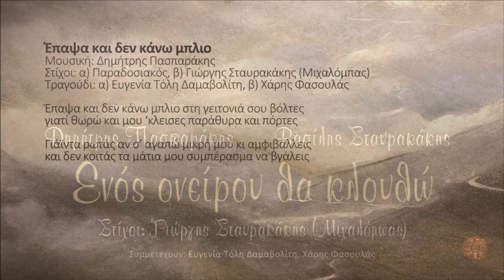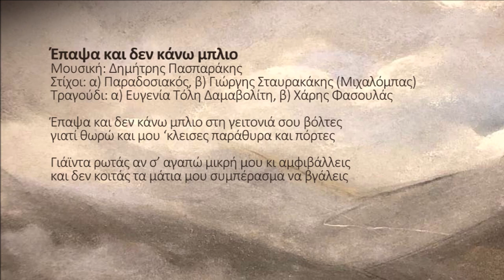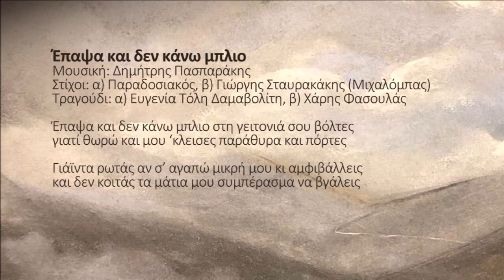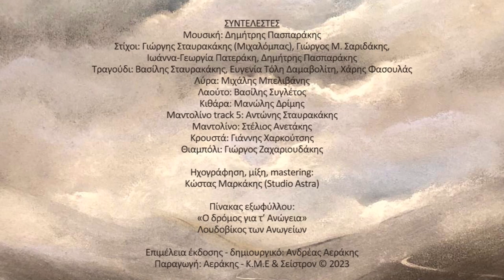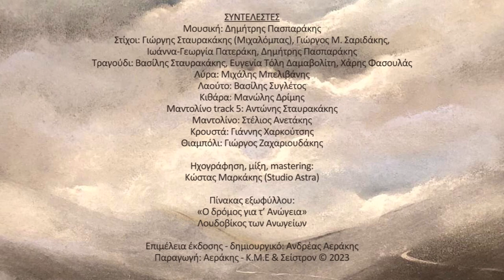Έπαψα και δεν κάνω μπλιο - Ευγενία Τόλη Δαμαβολίτη - Χάρης Φασουλάς | Official audio release © 2023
Έπαψα και δεν κάνω μπλιο
Μουσική: Δημήτρης Πασπαράκης
Στίχοι: α) Παραδοσιακός, β) Γιώργης Σταυρακάκης (Μιχαλόμπας)
Τραγούδι: α) Ευγενία Τόλη Δαμαβολίτη, β) Χάρης Φασουλάς

Έπαψα και δεν κάνω μπλιο στη γειτονιά σου βόλτες
γιατί θωρώ και μου ‘κλεισες παράθυρα και πόρτες

Γιάϊντα ρωτάς αν σ’ αγαπώ μικρή μου κι αμφιβάλλεις
και δεν κοιτάς τα μάτια μου συμπέρασμα να βγάλεις

«Ενός ονείρου θα κλουθώ»
Δημήτρης Πασπαράκης – Βασίλης Σταυρακάκης
Στίχοι: Γιώργης Σταυρακάκης (Μιχαλόμπας)
Συμμετέχουν: Ευγενία Τόλη Δαμαβολίτη, Χάρης Φασουλάς

Είμαστε στην ευχάριστη θέση να σας ανακοινώσουμε την κοινολόγηση της νέας μουσικής δουλειάς "Ενός ονείρου θα κλουθώ" του Δημήτρη Πασπαράκη ή αλλιώς Πασπαρομήτσου, ενός από τους μεγαλύτερους «δασκάλους» της κρητικής μουσικής, ενός ανθρώπου με ήθος και με μιαν αμέριστη αγάπη προς την παράδοση του τόπου μας, ο οποίος έγινε ο φωτεινός φάρος σε χιλιάδες μαθητές στο ταξίδι τους προς τη γνώση της κρητικής παράδοσης.
Είμαστε επίσης περήφανοι που η πρώτη μας μουσική συνεργασία έλαβε χώρα στο μακρινό 1979 στην μουσική δουλειά Δημ. Πασπαράκης, Ψαρογιάννης με τίτλο «Μονοφατσιώτικα» και μετά με τον καινοτόμο δίσκο για την εποχή του  "Τραγούδια και χοροί της Κρήτης" με παραγωγό τότε τον Στέλιο Αεράκη και επιλογή ρεπερτορίου από τον Μιχάλη Αεράκη. Από εκεί και πέρα με την δουλειά "Φτερουγίσματα" και το "Θλιμμένο μου χαμόγελο" σε στίχους του αείμνηστου Μιχαλόμπα, γράψαμε μαζί ξεχωριστές σελίδες στο μουσικό βιβλίο της Κρητικής παράδοσης με σημαντικούς συνεργάτες,  μουσικούς, τραγουδοποιούς και μαντιναδολόγους του τόπου μας.
Σήμερα λοιπόν με την γνωστή συνταγή της επιτυχίας, αρκετά χρόνια μετά σας παρουσιάζουμε τον δίσκο "Ενός ονείρου θα κλουθώ" σε μουσική Δημήτρη Πασπαράκη, στίχους Γιώργη Σταυρακάκη (Μιχαλόμπα), Γ. Φασουλά (Νταμπακογιώργης), Γιώργου Μ. Σαριδάκη και Ιωάννας Γεωργίας Πατεράκη. Βασικός ερμηνευτής στο μεγαλύτερο μέρος του δίσκου δεν θα μπορούσε να ήταν από τον σημαντικό μερακλή τραγουδοποιό Βασίλη Σταυρακάκη σφραγίζοντας για ακόμη μία φορά αυτά τα νέα τραγούδια με την έκφραση της φωνής του. Δύο τραγούδια ερμηνεύουν επίσης η Ευγενία Τόλη Δαμαβολίτη και ο Χάρης Φασουλάς. Το εξώφυλλο και το ένθετο κοσμεί ζωγραφική του Λουδοβίκου των Ανωγείων.
Ευχόμαστε να 'ναι καλοτάξιδο και να γλυκάνει κάθε ψυχή που νιώθει κι αισθάνεται σε τούτους τους χαλεπούς καιρούς που ζούμε.
«Αφού δεν είναι δυνατόν κοντά να σου σιμώσω
ενός ονείρου θα κλουθώ να 'ρθω να σ' ανταμώσω».

ΣΥΝΤΕΛΕΣΤΕΣ
Μουσική: Δημήτρης Πασπαράκης
Στίχοι: Γιώργης Σταυρακάκης (Μιχαλόμπας), Γ. Φασουλάς (Νταμπακογιώργης), Γιώργος Μ. Σαριδάκης,  Ιωάννα-Γεωργία Πατεράκη, Δημήτρης Πασπαράκης
Τραγούδι: Βασίλης Σταυρακάκης, Ευγενία Τόλη Δαμαβολίτη, Χάρης Φασουλάς
Λύρα: Μιχάλης Μπελιβάνης
Λαούτο: Βασίλης Συγλέτος
Κιθάρα: Μανώλης Δρίμης
Μαντολίνο track 5: Αντώνης Σταυρακάκης
Μαντολίνο: Στέλιος Ανετάκης
Κρουστά: Γιάννης Χαρκούτσης
Θιαμπόλι: Γιώργος Ζαχαριουδάκης

Ηχογράφηση, μίξη, mastering: Κώστας Μαρκάκης (Studio Astra)

Πίνακας εξωφύλλου:
«Ο δρόμος για τ’ Ανώγεια» Λουδοβίκος των Ανωγείων

Παραγωγή – Κεντρική διάθεση:
Αεράκης – Κρητικό Μουσικό Εργαστήρι & Σείστρον
Πλ. Κοραή 14, Ηράκλειο Κρήτης, Τηλ. 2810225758